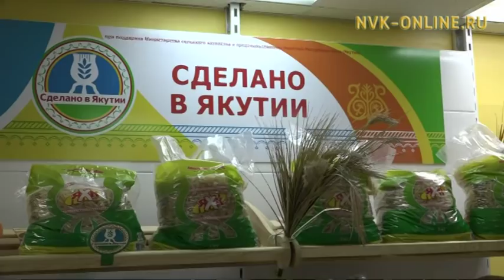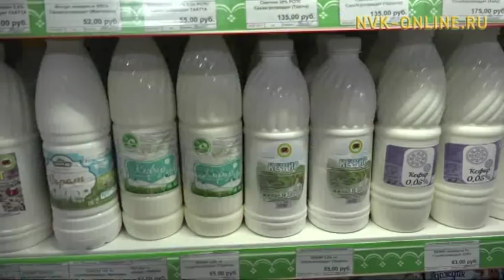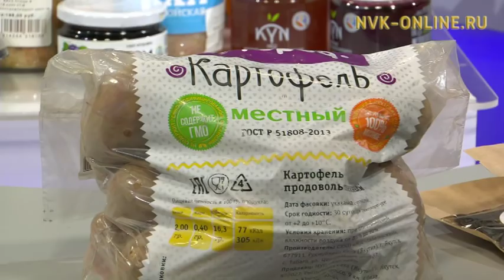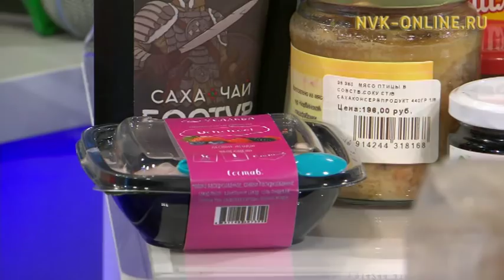Амтаннаах бэйэ аһа. Сэргээ